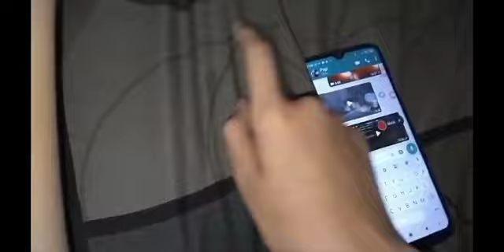Mitsubishi high speed main elevator at IMTE2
3 days to birthday in almost ujian praktik end i. fail/bright. dont forget the ujian praktik end we got now rbt gfy birthday. enjoy